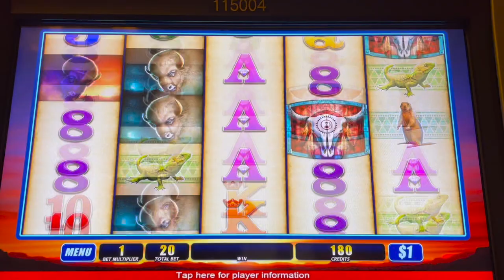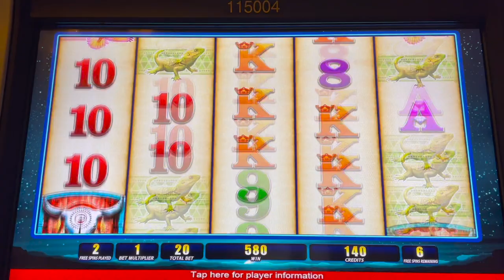Old School *DOUBLE BUFFALO* Pays Out in Vegas! | MamaCipSlots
Old School *DOUBLE BUFFALO* Pays Out in Vegas by Mama Cip Slots!

Mama Cip Slots. Dr Joseph Cipriano and Mama Cip display their gambling skills playing slot machines at casinos. We are always hoping to hit the Big Money Jackpot Handpays!! Lady Luck HQ is Dr Joseph Cipriano’s sister so her luck definitely stays within the family!!

We like to play slot machines at the casino. We love Vegas but also play at local casinos such as Hard Rock Hotel and Casino in Tampa.

Don't play with money you cannot afford to lose. Please gamble responsibly. This is an entertainment channel that my husband  and I enjoy playing together. Remember that these are games & you don't always win.

VEGAS JACKPOT CASINO big win high limit room Mama Cip Slots channel las vegas hard rock casino hollywood fl hard rock casino Tampa fl las vegas slot machine jackpot handpay